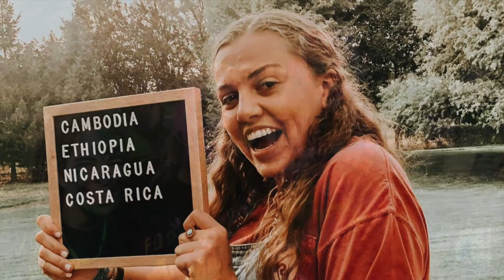CVCS Parent Testimonial - Langley Family